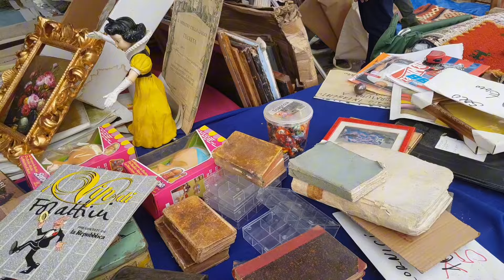Alla ricerca di Barbie - domenica al mercatino - che delusione